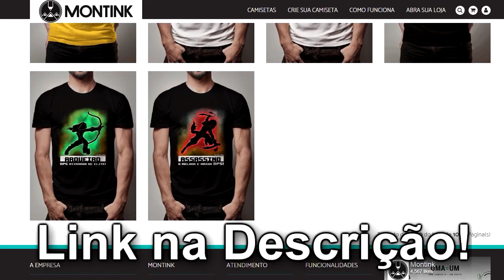MapleStory 2 - Primeiras Impressões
+ Loja de Camisas de MMOs!

Emotes:
:letsplayEitcha:

+ Deseja ajudar o canal? Acesse este link, faça sua doação e deixe sua mensagem que será lida na Livestream! O___O!

Dados do MMO citado no Video -

Requerimentos Mínimos
Sistema Operacional: Windows 7
Processador:  Intel Core i3
Memoria RAM: 4Gb+
Placa de Video: GeForce GT 730 / GeForce GT 630
Espaço no HD: 10Gb+

TS3 Oficial do Canal: IP:
inochi.ts3lot.com.br (não precisa de registro para entrar nas salas)

MEU PC -

Processador: Intel Core i7 - 2600
Water Cooler: Corsair H100i GTX
Placa Mãe: Gigabyte GA-B75M-D3H
Memoria RAM: 8GB
Placa de Vídeo: GeForce GTX 970
Fonte: Corsair RM550
Gabinete: NZXT Source 530